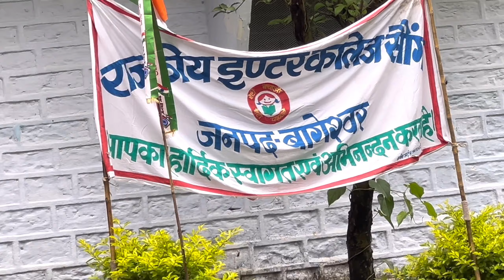8 साल बाद गया अपने स्कूल 15 Aug स्वतंत्रता दिवस के अवसर पर || G.I.C SAUNG BAGESWAR || Part 1 Pankaj